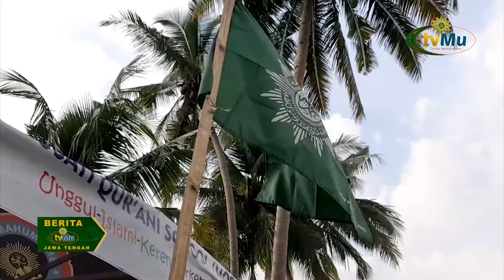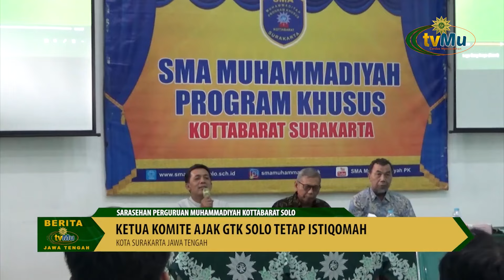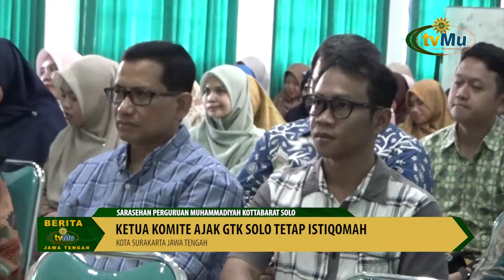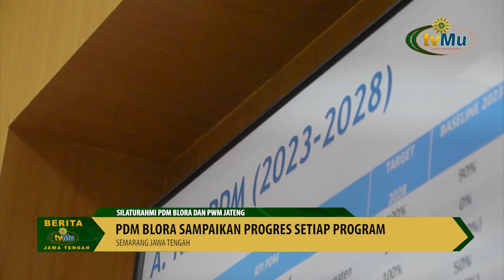Kabar Stasiun Jawa Tengah